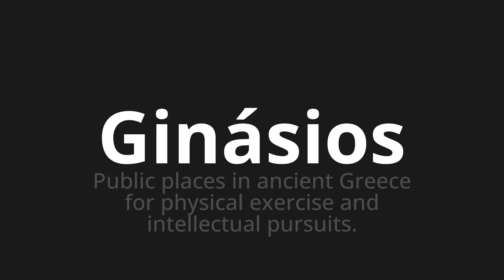How to pronounce Ginásios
Master the Pronunciation of 'Ginásios WHICH MEANS GYNASIES' - which means : Public Places in Ancient Greece for Physical Exercise and Intellectual Pursuits. 📝 with @PortuguesePronunciation 🎓🗣️ - [Your Guide to Portuguese]

Learn to pronounce 'Ginásios' perfectly in Portuguese with our easy and engaging tutorial by @PortuguesePronunciation! 📖📽️ In this comprehensive video, we provide you with native speaker examples 🗣️👂 and phonetic breakdowns 🎵 to ensure you get the pronunciation just right.

How to say Gyms in Portuguese